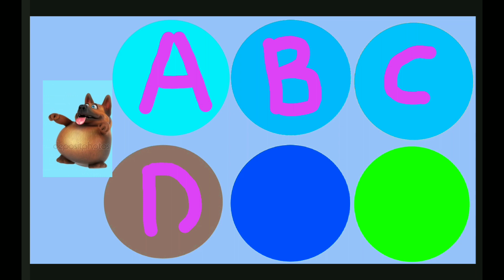ABCD song |ABCD RHYMES |ABCD KIDS| Alphabet Songs | nursary rhymes